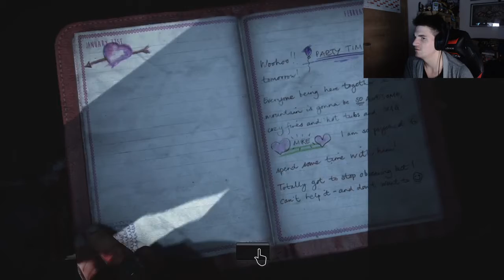Let's Play Until Dawn #7 (Horror) [Deutsch] Wer ist der Psychopath???